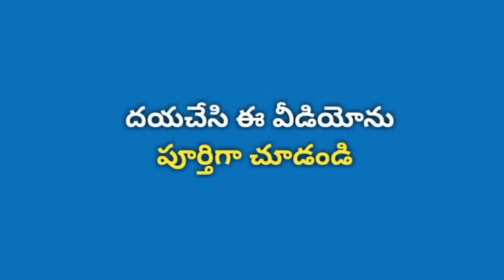SI.NO-29#కె.ప్రవళిక#Teacher's Day competition. NENUSAITAM YOUTUBE CHANNEL.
SI.NO-29#ప్రవళిక#Teacher's Day competition. NENUSAITAM YOUTUBE CHANNEL.

upadyaaya dinotsavam
nenu saitam competition
nenu saitam potilu
nenu saitam youtube channel